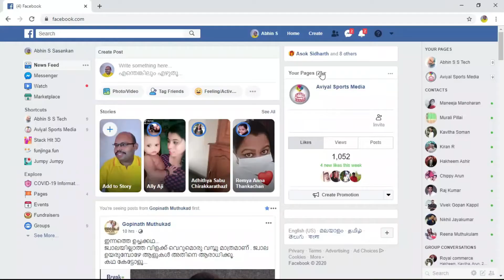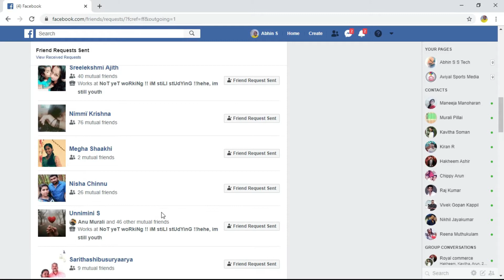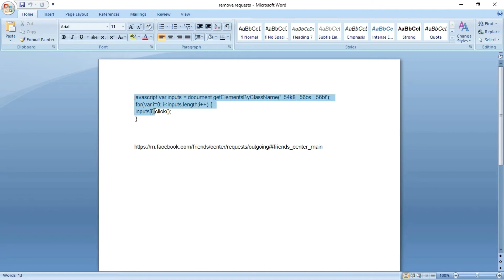How To Cancel All Sent Friend Request|| On Facebook|| in One Click||MALAYALAM BY Abhin S S TECH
ABHIN S S TECH